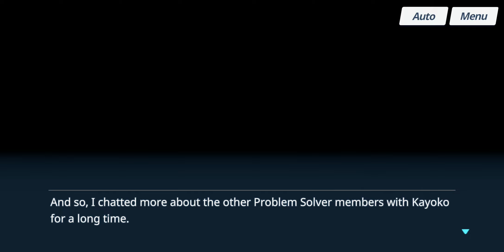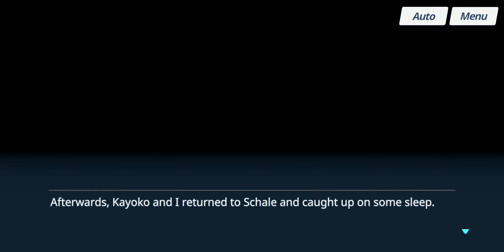Blue Archive - Relationship Story: Kayoko (New Year) - EP 02. Bells Ringing in the New Year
Date: 28-Sep-2023
✼ •• ┈┈┈┈┈┈┈๑⋅⋯ ୨˚୧ ⋯⋅๑┈┈┈┈┈┈┈ •• ✼
〓Commentary〓
Fell asleep yesterday trying to record the new Fontaine story, sorry...
✼ •• ┈┈┈┈┈┈┈๑⋅⋯ ୨˚୧ ⋯⋅๑┈┈┈┈┈┈┈ •• ✼
Relationship Story: ‹Bells Ringing in the New Year›
· On the last day of the year, Sensei and Kayoko visit the temple to participate in an end of year bell ringing ceremony. Unfortunately, the event had to be canceled due to the bell tower's poor condition. They miss the last train that would take them back but greet the New Year with the sound of a bell as the first train of the morning pulls into the station.
✼ •• ┈┈┈┈┈┈┈๑⋅⋯ ୨˚୧ ⋯⋅๑┈┈┈┈┈┈┈ •• ✼
〓Official Sites〓
✼ •• ┈┈┈┈┈┈┈๑⋅⋯ ୨˚୧ ⋯⋅๑┈┈┈┈┈┈┈ •• ✼
✼ •• ┈┈┈┈┈┈┈๑⋅⋯ ୨˚୧ ⋯⋅๑┈┈┈┈┈┈┈ •• ✼
〓Other Links〓